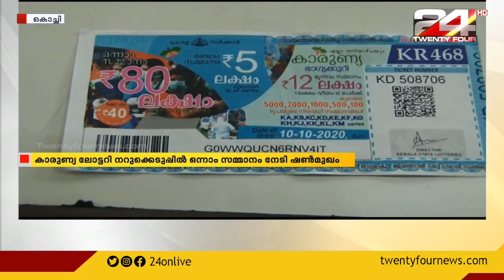കാരുണ്യ ലോട്ടറി നറുക്കെടുപ്പിൽ ഒന്നാം സമ്മാനം നേടി തമിഴ്നാട് സ്വദേശി ഷൺമുഖം